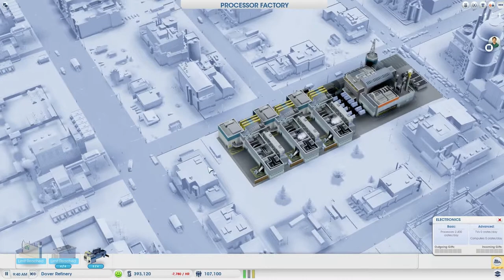Ather Plays SimCity - Episode 164 (Skilled worker shortage)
Watch as I play the new SimCity for the first time. From the initial road from the highway to the inevitable disasters that will end up destroying it. See me attempt to create a beautiful functional city in this new game from Maxis and EA.